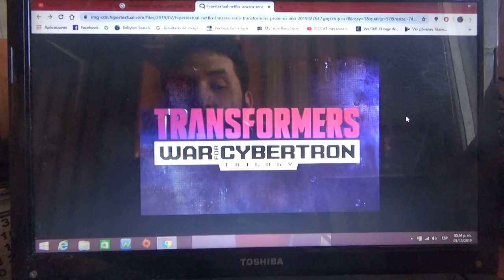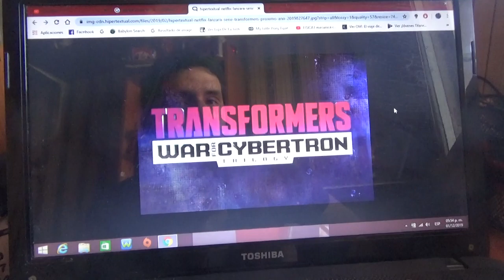Breve opinión sobre Transformers War for Cybertron Trilogy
Esta serie se estrenará próximamente por Netflix para 2020